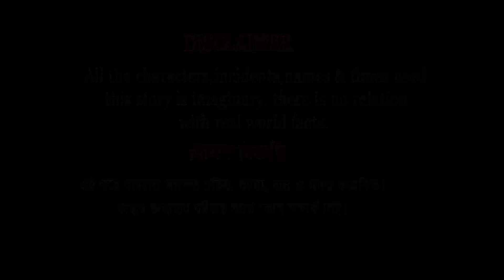গাছের পেটে পাখির ছানা | Gacher Pete Pakhir Chana | Bangla Cartoon | Thakurmar Jhuli | Pakhir Golpo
গাছের পেটে পাখির ছানা | Gacher Pete Pakhir Chana | Thakurmar Jhuli | Pakhir Golpo | Golpo | Tuntuni Golpo